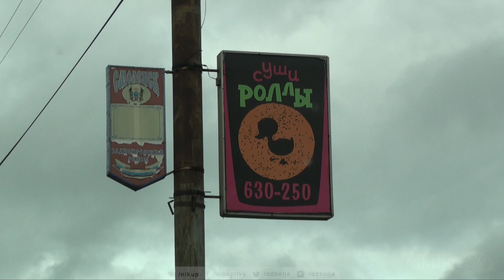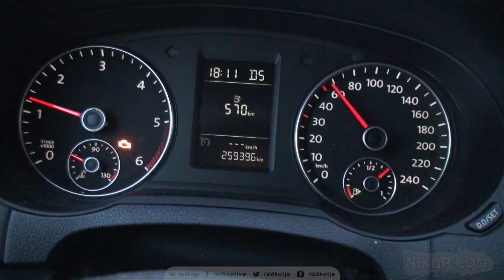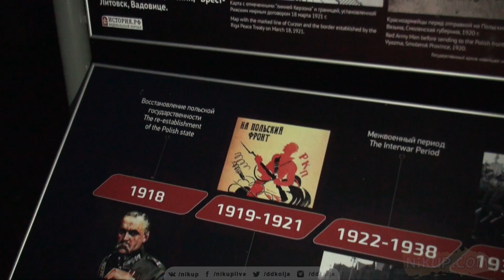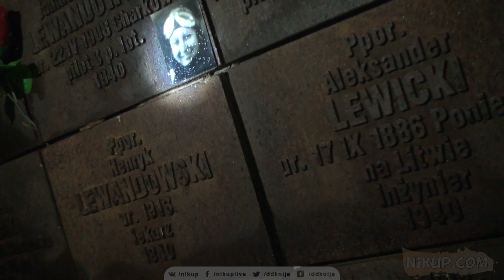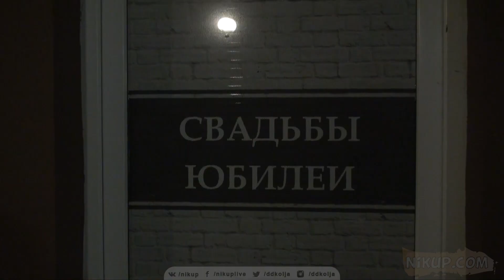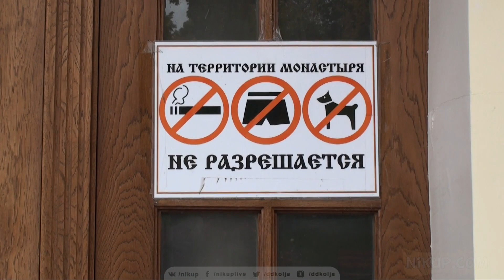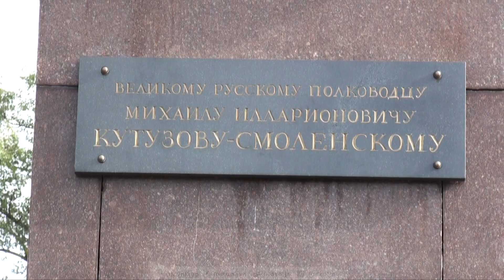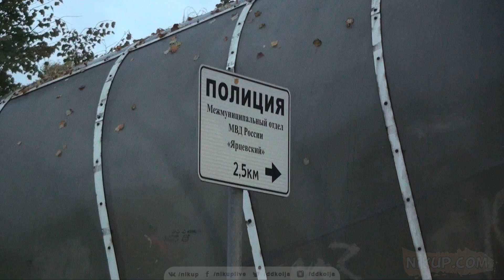Смоленск, часть 2. Мужской монастырь. Катынь